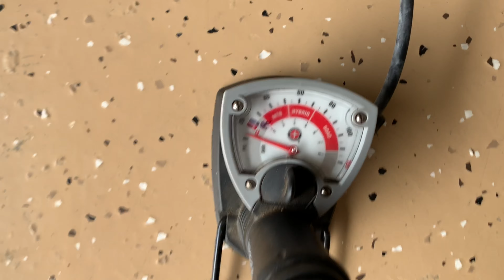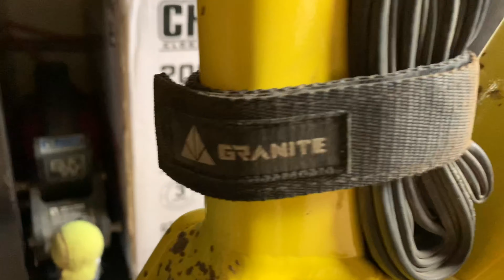Sondors Rockstar Ebike 👑 King of the Mountain?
Killing it on the Rockstar! Such a beast of a bike! It goes anywhere you point it. If it can get traction, it will climb. This video shows just what it can take on. KOMs or (King Of the Mountains) were achieved on these bikes (Strava App). Bikes are so fun and capable.

for stickers